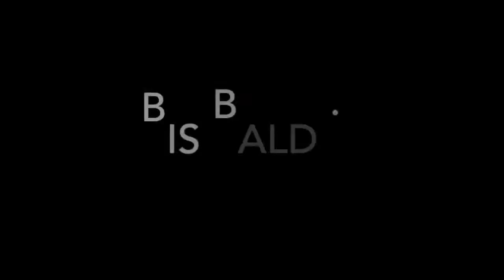Mitterer Bäckerei | Weinbeerweckerl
In diesem Video verraten wir die Herstellung unserer beliebten Weinbeerweckerl. Wir hoffen den ein oder anderen guten Tipp für euch dabei zu haben. Viel Spaß beim selber nachbacken!